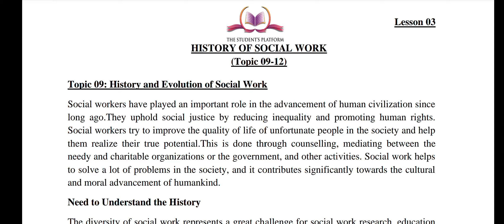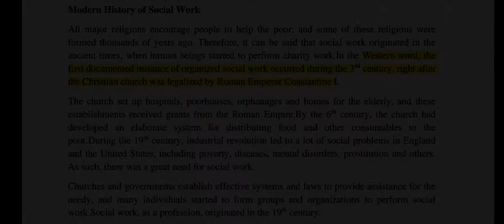SOC301 || Topic 9 || History and Evolution of Social Work || Updated Lectures || VU Short Lectures